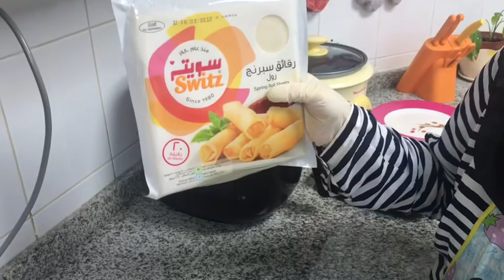MARTABAK MINI EASY AND CHEAP RECIPE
Hello everyone...

Love
Lily Ivo